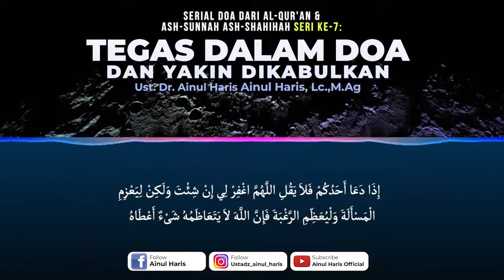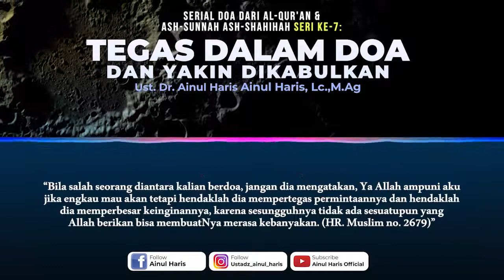Serial Doa Dari Al-Qur'an&Ash-Sunnah Ash-Shahihah Seri ke-7: Tegas Dalam Doa Dan Yakin Dikabulkan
Tegas Dalam Doa Dan Yakin Dikabulkan

بِسْمِ اللّهِ الحمد لله والصلاة والسلام على رسول الله وَ بعد

Ketika kita berdoa, kita harus yakin seyakin-yakinnya bahwa Allah akan mengabulkan doa kita. Itulah yang diajarkan oleh Nabi ﷺ. Beliau menegaskan:

ادعوا الله وانتم موقنون بالاجابة

Artinya: “Berdoalah kepada Allah dengan penuh keyakinan doamu akan dikabulkan Allah Subhanahu wa Ta'ala.” (HR. Tirmidzi nomor 3479)

Oleh karena itu orang yang berdoa hendaknya menyampaikan doanya dengan tegas dan tidak menggantungkan kepada kehendak Allah. Atau ragu-ragu dalam doanya, tidak yakin doanya akan dikabulkan, ini salah. Kita harus yakin seyakin-yakinnya bahwa Allah akan mengabulkan doa kita. Oleh karena itu doa kita harus tegas. Karena ketegasan doa kita, kepastian yang kita minta adalah merupakan salah satu faktor penyebab dikabulkannya doa yang kita minta kepada Allah.

Ketegasan dan keyakinan ini menunjukkan kepercayaan yang kuat dari orang yang berdoa kepada Allah. Dan juga menunjukkan dia merasa sedang berdoa kepada Allah yang Maha Mendengar lagi Maha Melihat. Dan Maha Kuasa atas segala sesuatu. Tidak ada sesuatupun di langit dan di bumi yang bisa melemahkan kekuasaan-Nya, yang bisa menghalangi keinginan atau yang menghalangi kemauan Allah Subhanahu wa Ta'ala.

Yang menjadi landasan dalam masalah ini adalah di antaranya sabda Rasulullah ﷺ:

إذا دعوتُمُ الله فاعزموا في الدعاء ، ولا يَقُولَنَّ أحَدُكُمْ إنْ شِئْتَ فأعْطِنِي ، فإنَّ اللَّهَ لا مُسْتَكْرِهَ له

Artinya: “Jika kalian berdoa kepada Allah maka tegaslah dalam berdoa. Janganlah salah seorang diantara kalian mengatakan ‘jika Engkau mau maka berilah aku.’ Karena sesungguhnya tidak ada yang bisa memaksa Allah.” (HR. Bukhari nomor 7464)

Demikian juga dalam riwayat Muslim disebutkan:

إِذَا دَعَا أَحَدُكُمْ فَلَا يَقُلِ اللَّهُمَّ اغْفِرْ لِي إنْ شِئْتَ، ولَكِنْ لِيَعْزِمِ المَسْأَلَةَ ولْيُعَظِّمِ الرَّغْبَةَ، فإنَّ اللَّهَ لا يَتَعاظَمُهُ شيءٌ أعْطاهُ

Artinya: “Bila salah seorang diantara kalian berdoa jangan dia mengatakan ‘Ya Allah ampuni aku jika Engkau mau.” Akan tetapi hendaklah dia mempertegas permintaannya dan hendaklah dia memperbesar keinginannya. Karena sesungguhnya tidak ada sesuatupun yang Allah berikan bisa membuat-Nya merasa kebanyakan.” (HR. Muslim nomor 2679)

Ibnu Hajar Rahimahullah menegaskan maksudnya yaitu bila kalian berdoa, nyatakan secara tegas dan jangan ragu-ragu. Tapi ada juga yang berpendapat maksudnya tegaslah dalam meminta, jangan melemah dalam mengajukan permintaan kepada Allah. Ada juga yang berpendapat maksudnya ialah berbaik sangka, optimis bahwa Allah akan mengabulkan doanya. Rahasia dibalik itu adalah bahwa permintaan yang digantungkan kepada kehendak si pemberi yaitu kepada kehendak Allah, memberikan gambaran bahwa yang meminta, yang berdoa tidak terlalu butuh terhadap apa yang dimintanya.

Adapun ungkapan ‘karena sesungguhnya tidak ada yang bisa memaksa Allah’ artinya yaitu karena mengajukan permintaan yang digantungkan kepada sang pemberi yaitu kepada Allah, memberikan kesan adanya kemungkinan sang pemberi memberikan sesuatu yang tidak Dia kehendaki. Dan tidak ada kemungkinan lain diluar kehendak selain pemaksaan. Padahal tidak ada sesuatu yang bisa memaksa kehendaknya kepada Allah. (Fathul Bari jilid 13 halaman 459)

Oleh karena itu hendaknya kita berdoa kepada Allah dan benar-benar kita bersungguh-sungguh agar doa kita dikabulkan dan tidak menggantungkan doa itu kepada Allah. Tetapi kita minta sungguh-sungguh agar apa yang kita mintakan kepada Allah itu dikabulkan Allah.

Ikuti penjelasannya dalam video ini!